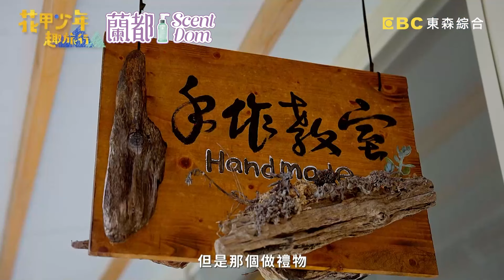花甲少年現場瞎編愛情故事！王彩樺自曝喜歡「大支的」眾人羞爆！【花甲少年趣旅行】20240127 EP80 Part2｜🚐桃園｜庹宗康、王彩樺、李玉璽、蔡黃汝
主題：蔡黃汝豐富不設限的療癒之旅 光臨神秘咖啡廳解惑心事
成員：庹宗康、王彩樺、李玉璽、蔡黃汝

桃園之旅第一站，導遊蔡黃汝帶大家來品嚐客家風味的早餐，特色米食料理得到一致肯定。接著來到多肉植物園，四位親手製作多肉盆栽，並編造又瞎又無厘頭的劇情只為獲勝，再到錦鯉園下水抓魚，活蹦亂跳的魚，害得兩位女生尖叫連連，反觀岸上輕鬆觀戰的男生，讓王彩樺忍不住抱怨通告太好賺！一番辛苦後，四人前往一間特別的咖啡廳享受下午茶，一進門庹宗康卻被店家要求留步，要先來收驚！？少年也算起塔羅牌解惑心中的困擾，收穫滿滿的一行人，來到特色南美餐廳享用晚餐，不管鹿肉、羊肉都是讚不絕口。隔天導遊庹宗康，一早控制型的風格卻引來旅伴的不滿！？更多精彩內容請鎖定晚間8點《花甲少年趣旅行》

🚐花甲少年趣旅行🚐竹苗行程大公開！DAY1 導遊：蔡黃汝、DAY2 導遊：庹宗康
桃園上
1.一日一酒館
2.東風瓦厝 客家懷舊料理
3.三和青創基地-繞山花(多肉植物 DIY)
4.佳河錦鯉園
5.問世咖啡館
6.古弟私廚
7.石門水庫福華渡假飯店
8.南門市場旁(南門飯糰、廣東腸粉、林記水煎包)
9.大湳森林公園野餐(置入景點)